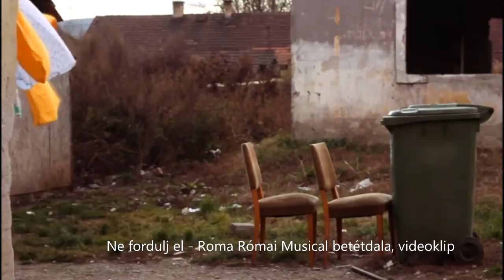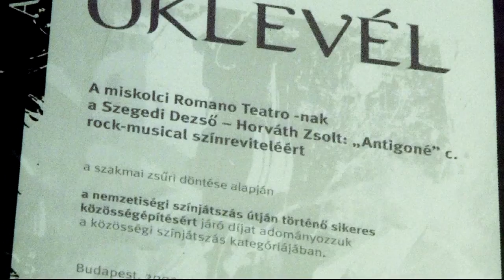Egyszerű ember vagyok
Horváth Zsolt portréjának rövidített, a Cinefest-en vetített változata.